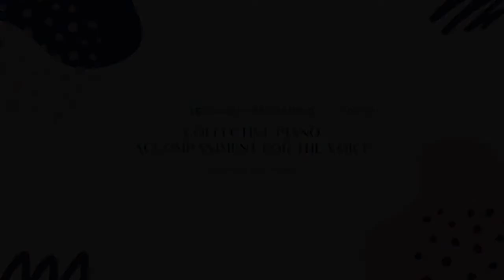G. Rossini : La Promessa [Piano Accompaniment]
[Lyrics]

Se non ci sei un'ombra io diventerò
Se non ci sei, ti sentirò
Come vorrei momenti che si sfogliano

Tu sola con me sarai
Persa in questa forza che ormai si avvicina

Nel cielo, nel sole
Ti offro questa vita e questo cuore
Sincera la promessa resterà
Qui ti aspetterà

Se non ci sei la luce delle stelle seguirò
Dove ci sei, un mare lì attraverserò
C'è ogni movimento che
Soffia quella tua fragilità sul mio destino

Ti porto questa vita e questo cuore
E qui ti aspetterà

Non mi fermerò, per sempre cercherò
Non respirerò
Musica che ho
Un canto ti darò
Una melodia, sei, sei mia

Ho vinto finalemnte un vero amore
Insieme un sogno

Sereni i nostri giorni in questo mondo
Per l'eternità

Collective Piano Accompaniments for the Voice (Vol. 4)
성악곡 반주 모음집 - 4집
G. Rossini : La Promessa

Pf - Joo Hyun Lee (이주현)